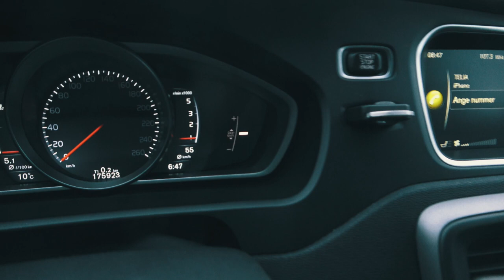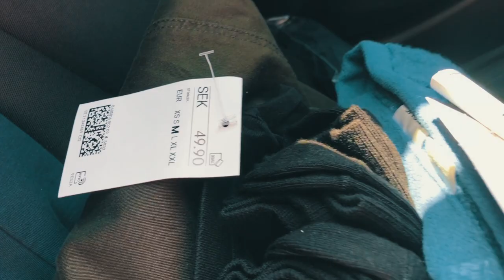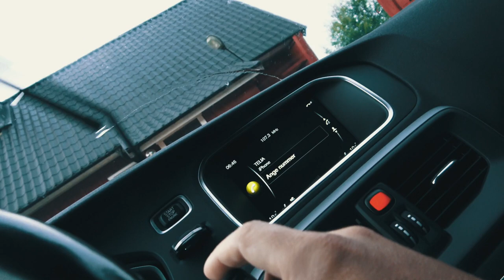Five Business Tips with a day in the life of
I share five things I find helpful in business while filming some stuff in a general day of mine :)

Get my book "INVESTING FOR FREEDOM - Building wealth one house at a time" - an easy to follow guide that will help you create REAL income through real estate investing.

The book is available as Kindle, Paperback and Audiobook.

More about the book: Create a passive income through investing in real estate. Learn how to find properties with good longterm possibilities. Learn to negotiate and make sure that every deal you make is a good one. Learn about how to rehab a property, how to deal with tenants and how to maximize your return on investment. Learn how to create passive income and then keep that money coming for years! This book contains all the tools and technique you need to be a successful rental property investor! Read stories about real life deals, see the numbers of real life deals and learn everything you need to know about how to buy your first rental property!